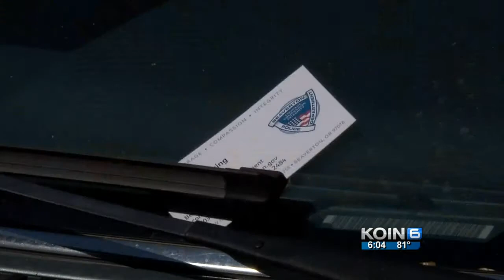30 cars vandalized with BB gun fire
2 Beaverton neighborhoods struck, affecting dozens of vehicle owners